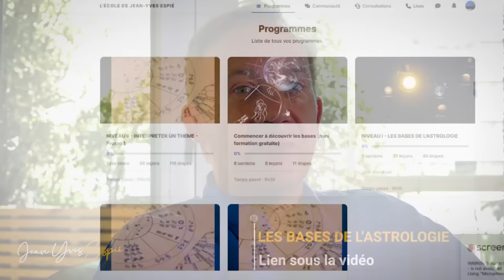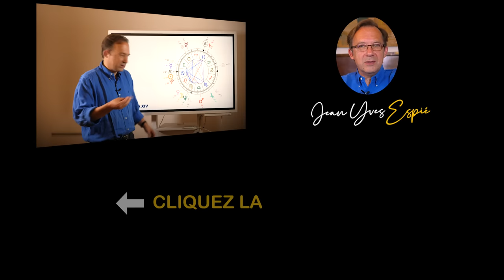Astrologie Prévisions 2024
00:00 - Introduction
01:12 - Les influences de Pluton pour 2024 (les peurs profondes)
07:26 - Les influences de Neptune pour 2024 (votre sensibilité relationnelle et humaine)
09:47 - Les influences d’Uranus pour 2024 (votre créativité)
11:49 - Les influences de Saturne pour 2024 (votre sagesse)
13:16 - Les influences de Jupiter pour 2024 (l’autorité, l’argent, l”expansion)
16:58 - Les influences de Mars pour 2024 (votre manière d’agir)
19:46 - Les influences de Vénus pour 2024 (votre manière d’aimer)
23:46 - Les influences de Mercure pour 2024 (votre façon de communiquer)